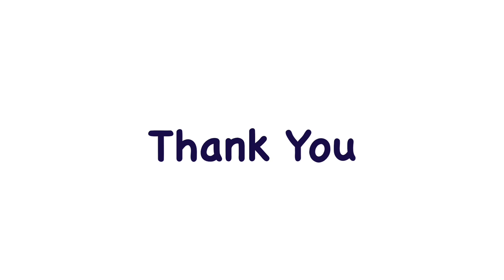Class 194 Case 2 and 3 Full Circle or Circle and Projectile in Vertical Circular Motion (in Bengali)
This video explains in detail the condition .when full vertical circle is traced. It also explains what happens if the conditions are more than a pendulum but less than a full circle